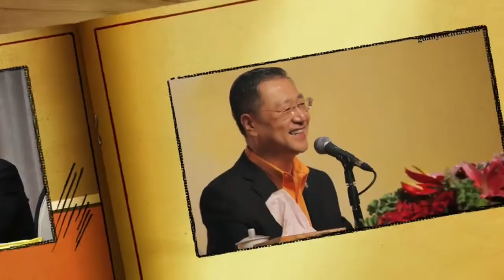【小故事大道理】十惡不赦的禪師與棄惡揚善的強盜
師父告訴你們幾句人生經典的話：學佛做人，別和往事過不去，因為往事已過去；別和現在過不去，因為你還要過下去；別和你的伴侶過不去，否則你們真的會過不去；別和小人過不去，因為他和誰都過不去；別和自己過不去，因為一切都會過去。

我們學佛人要看得到未來，並想改變未來。比爾·蓋茨經常跟別人說一句話：我這個人永遠是拿著望遠鏡看這個世界，所以他看得遠。我們想改變自己的未來，我們才要修心，要修心的人就要有信心，有信心的人才會永不放棄，精進學佛，這就是學佛和成佛的基礎。

-節選自《以德養身，以仁養物，以道養天下萬世（下）》

走出了沉淪，幸福就來到了。

-節選自《法音傳遍大洋洲 中華文化傳五洲（下）》